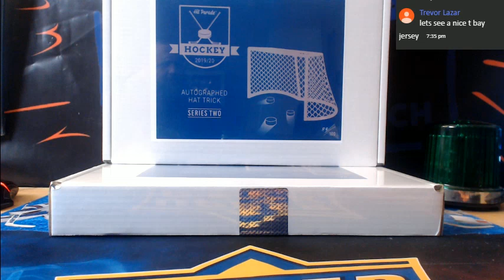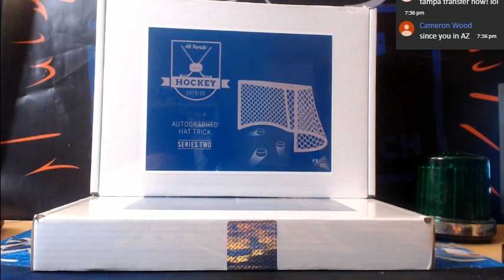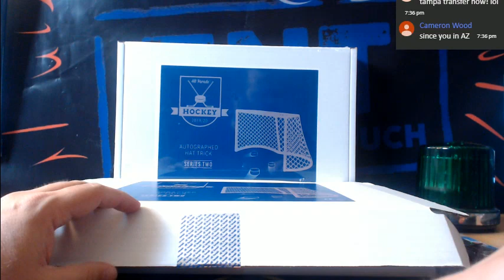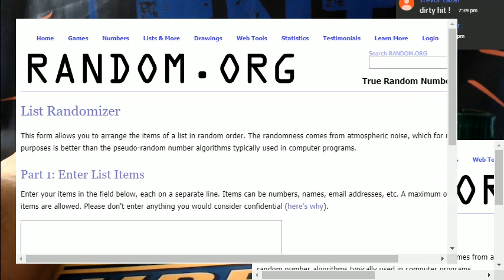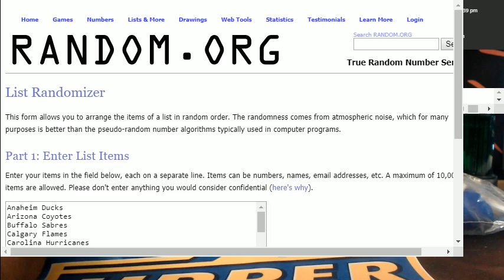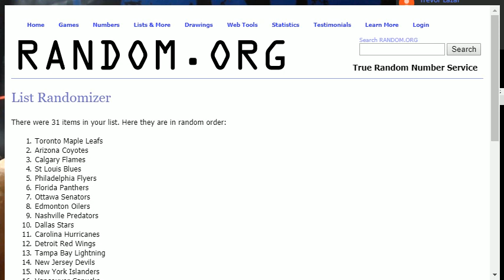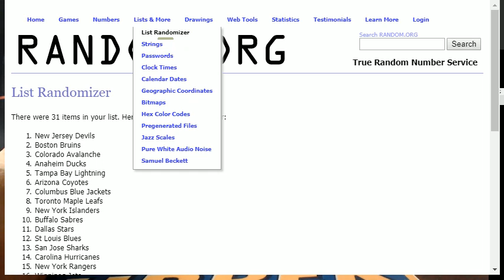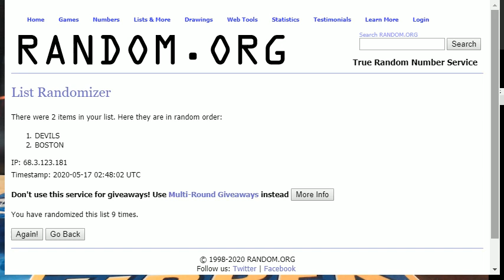19-20 HIT PARADE HAT TRICK 2 BOX BREAK BREAK # 01